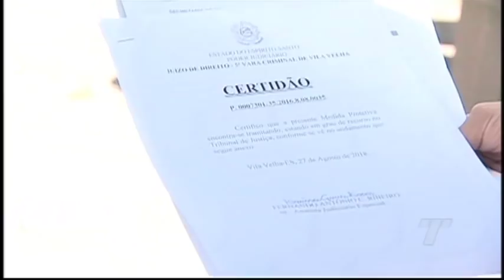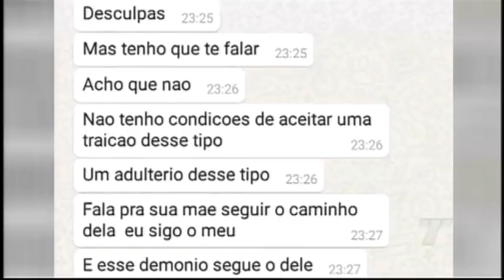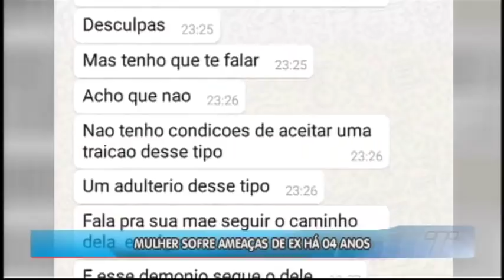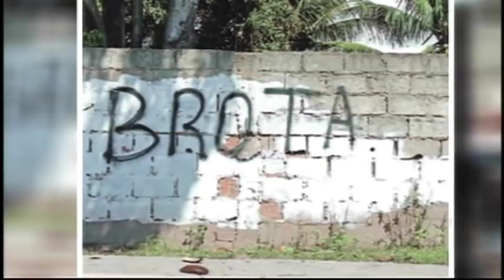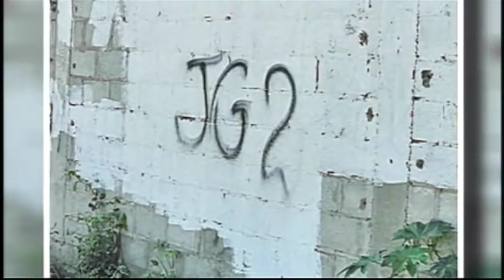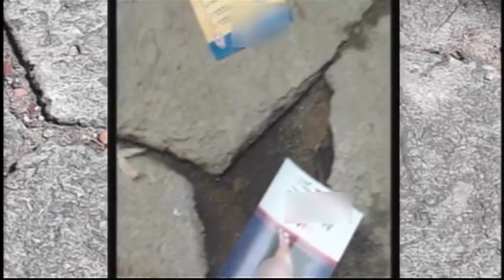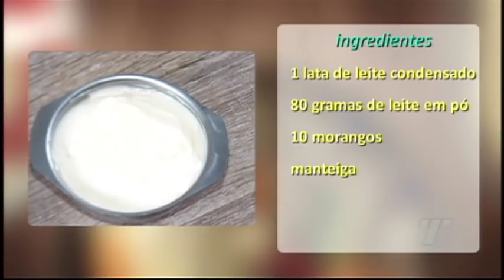TN1ª Edição 31/08/2018